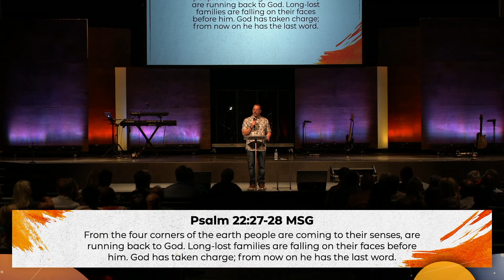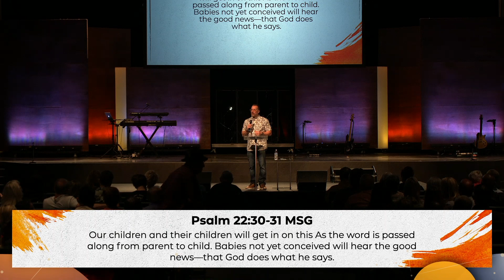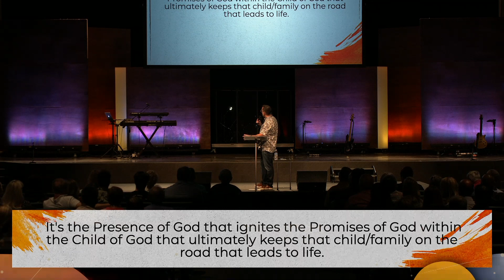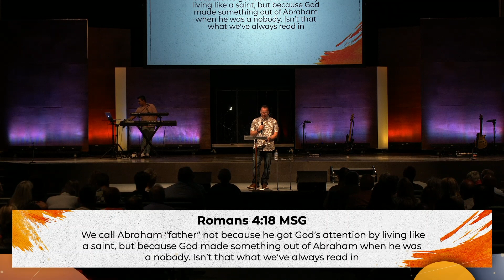The Fractured Family